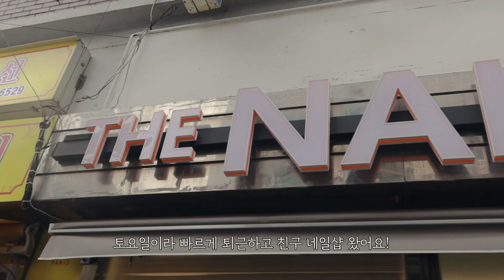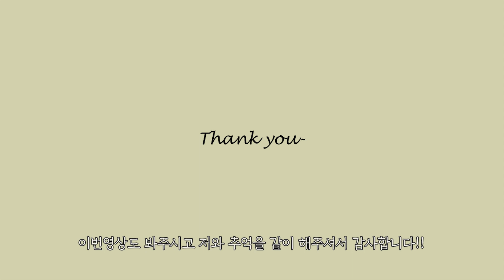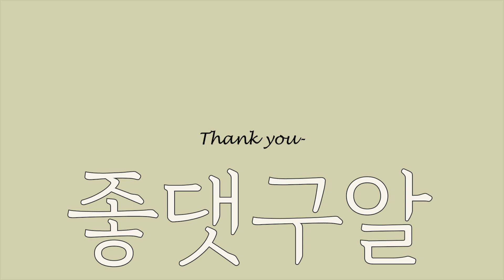[VLOG]일상 브이로그ㅣ먹방 브이로그ㅣ삼겹살,투썸아이스박스 만들기,파스타,샐러드,엽떡,네일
여러분 안녕하세요오💚
이번주도 잘 보내셨나요?☺
벌써 일요일이 끝나가네요오. 우울
(전 내일 오프라서 쉬지롱😋)

다음주도 행복하게 보내시고!
일주일만 버티면 설 연휴가 옵니다!
우리모두 화이팅!

이번 영상도 봐주셔서 너무너무 감사드려요💛

Hello, everyone.Oh 💚
Did you have a good week?☺
Sunday is already ending. Oh...Depression.
(I'm off tomorrow 😋)

I hope you have a happy next week, too!
If you endure a week, the Lunar New Year holiday will come!
Let's all fighting!